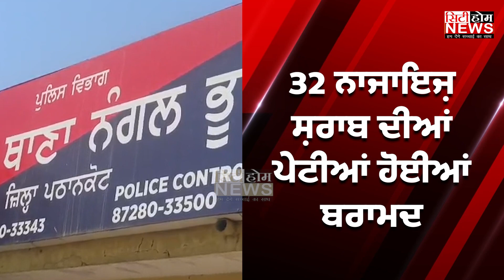ਲੋਕ ਸਭਾ ਚੋਣਾਂ ਤੋਂ ਪਹਿਲਾਂ ਪੁਲਿਸ ਲਗਾਤਾਰ ਕਰ ਰਹੀ ਚੈਕਿੰਗ। 32 ਨਾਜਾਇਜ਼ ਸ਼ਰਾਬ ਦੀਆਂ ਪੇਟੀਆਂ ਹੋਈਆਂ ਬਰਾਮਦ